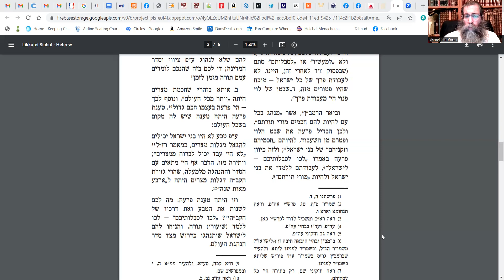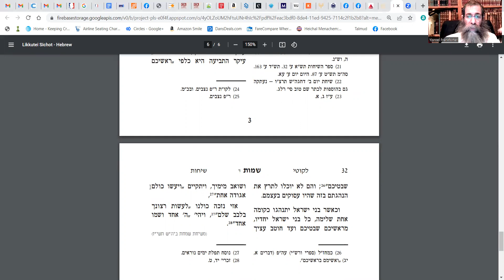Vol 16 - Chemot 4 - Francais - Yisrael Frankforter